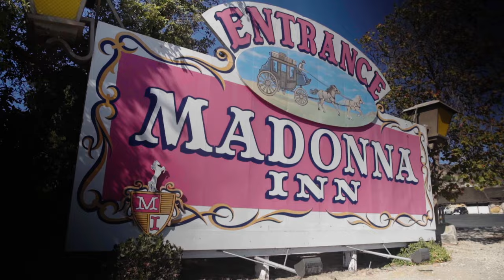CAL POLY SLO ARCE 75TH ANNIVERSARY CELEBRATION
California Polytechnic University's Architectural Engineering Department (ARCE) celebrates their 75th anniversary at the Madonna Inn Expo Center!

Music Licenses:
K0URNXYF59SGS8NW
CODE: LD-TVZDLVHORJQG7
CODE: LD-8PPPSUVEUVQQR
CODE: LD-WZOIXUJOUEEQM
CODE: LD-VK0R7KYV7JB3X